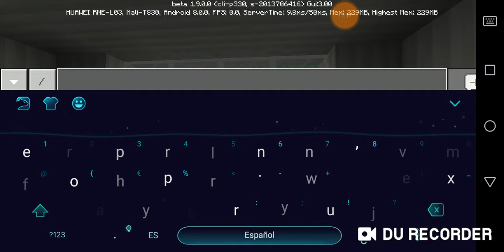COMO HACER UNA CASA DE PILAR DE CUARZO EN MINECRAFT 😱